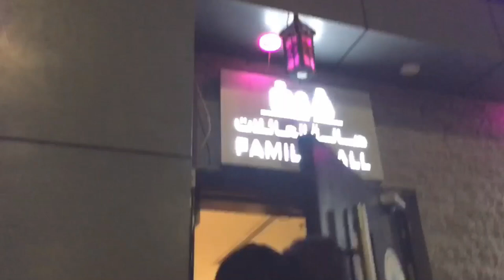Royal Taj Restaurant |Indian |in Jeddah |2021 Vlog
Royal  Taj Restaurant Indian is in Jeddah 2021 Vlog
chicken hot veg and Royal soup and Russian Salad best Healthy Tasty Salad
and Mix BBQ Plate with Naan roti and I Love Chicken chowmein this is my favourite dish My Lovely
Hubby & My Cute Son Masha Allah ...!